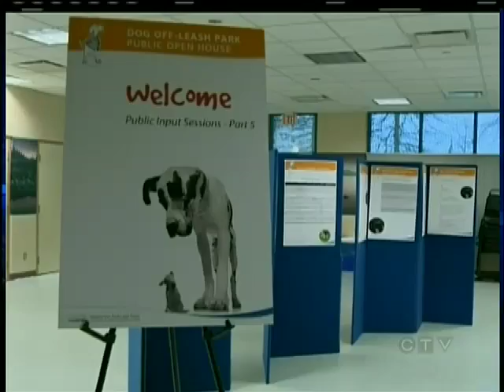Your Island News: March 14, 2013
CTV's Hudson Mack has the rest of Your Island News for March 14, 2013.